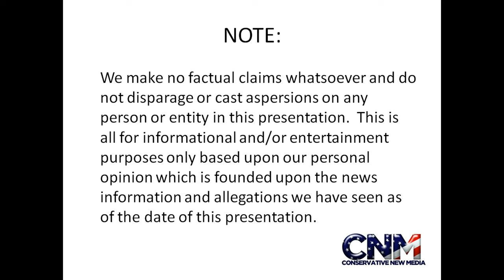Rattlesnake Coiled Up in 4K Ultra HD - Raw Video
Check out this rattlesnake coiled up in 4K ultra HD.

John D. Villarreal saw this rattlesnake at the Houston Zoo.